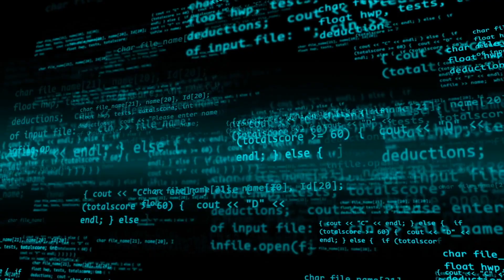Arab learns about The People vs Muhammad